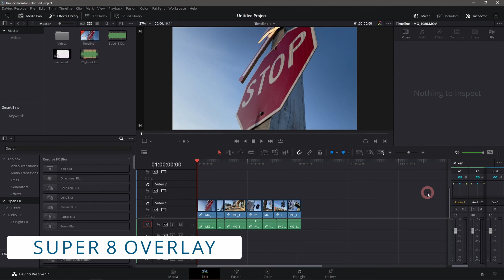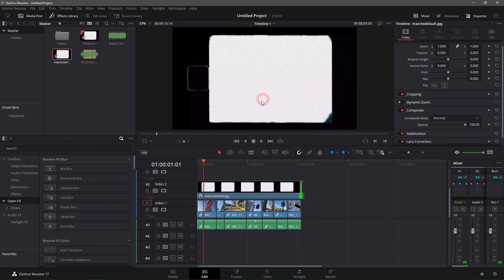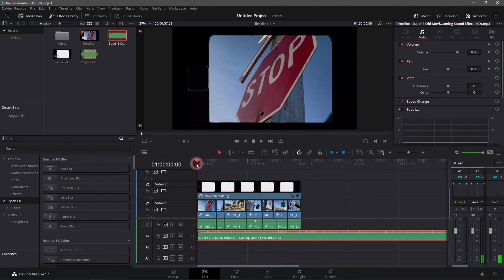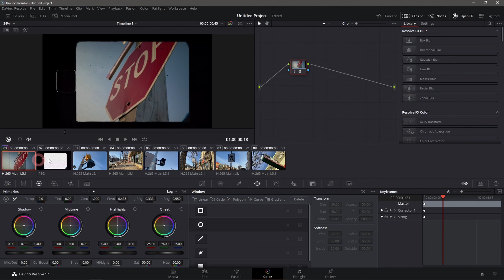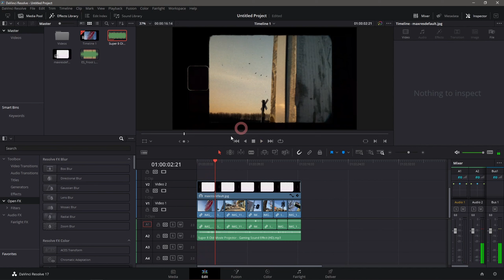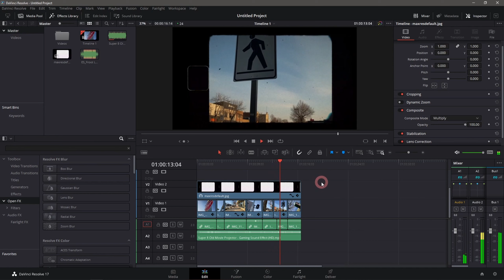Davinci Resolve 17 | VINTAGE FILM LOOK Super 8mm Overlay | Tagalog Tutorial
aesthetic video vibes effects on video.
paano mag edit ng vintage film sa davinci resolve.

Tagalog Tutorial for Davinci Resolve 17

Camera Gear & LED Lights:

Lightning LED Lights
Cloud LED Lights

Beginners Guide
Tagalog Tutorials
Free Video Editing Software
Vintage Film Look
Super 8mm Overlay
Animated Titles
Cinematic Blackbars
Animated Blackbars
Pinoy Editor
Pinoy Editor Reacts
Pinoy Video Editing Tutorial
Powerful Free Video Editing Software